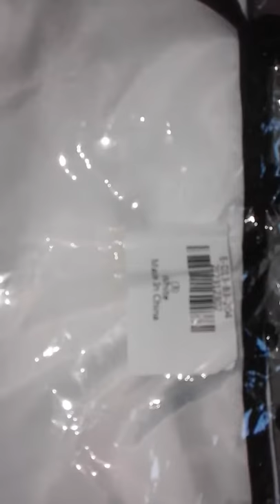Beard Catcher Apron Bib Trimmer Cape for Shaving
Great product at the right price